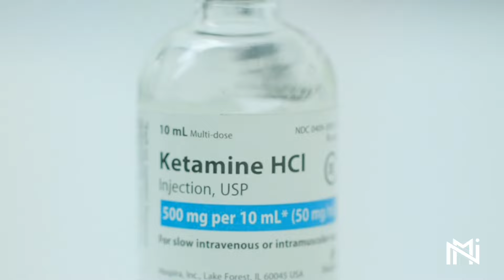Ketamine Treatment for Depression: What to Expect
What is Ketamine?

Ketamine is an FDA-approved medication that can improve treatment-resistant mental health disorders, PSTD and chronic pain more quickly and effectively than other medications.

Our team of experts will work closely with you to create an effective ketamine treatment program. In addition to infusions, you will meet with our in-house psychologist at least three times to ensure you get the most from your treatment and develop long-term healing.